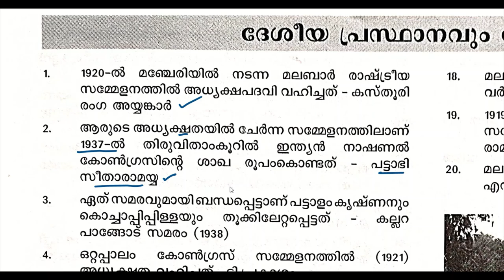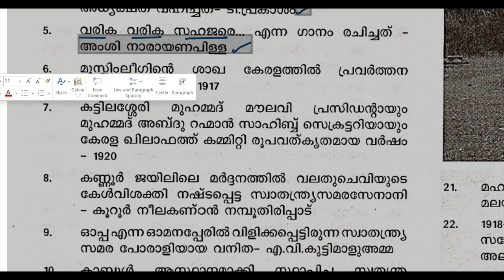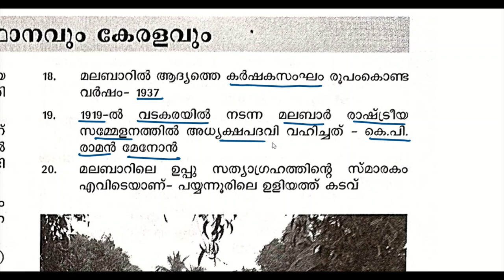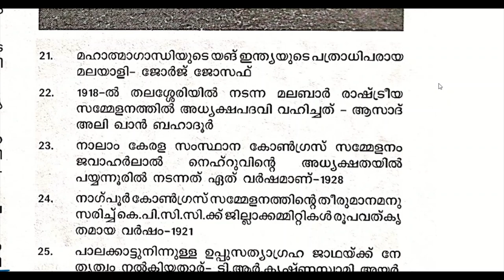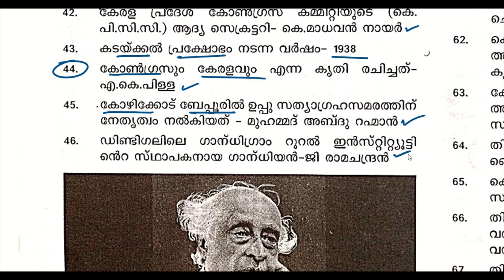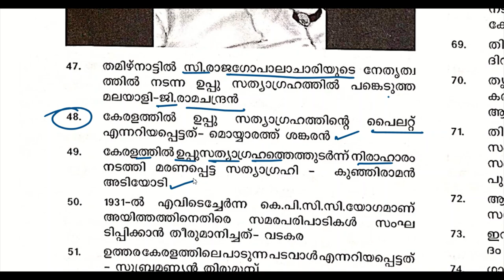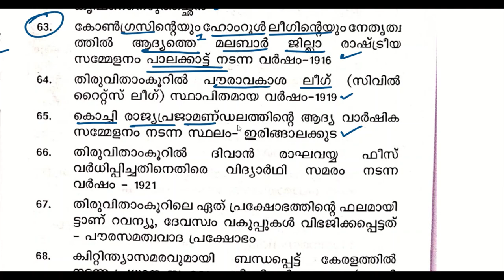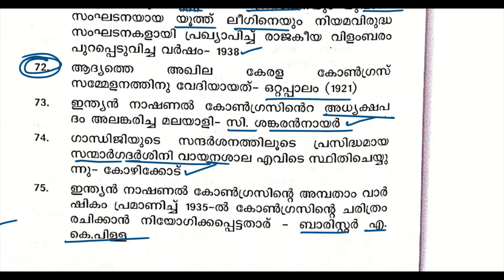PSC BULLETIN ദേശീയപ്രസ്ഥാനവും കേരളവും|LDC|VFA|LP UP|LGS|CPO| ASSISTANT|DEGREE PRELIMS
MOST EXPECTED 50 GK QUESTIONS

This video is useful for all PSC exams and contains important current affairs and GK questions. It may be helpful for those who are preparing for PSC LDC, LGS, LP / UP Assistant exams or any other exams. Please watch the video and let me know if there is any clarification.